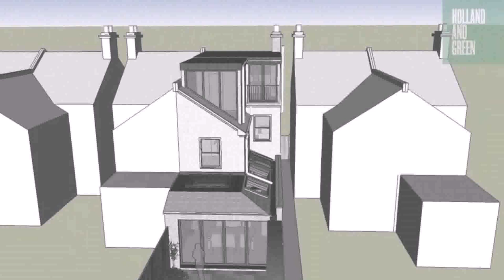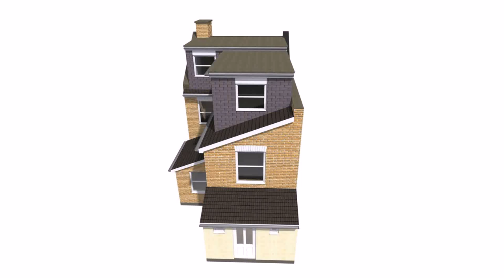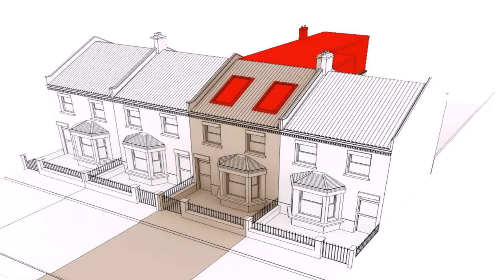Loft Conversion Semi Detached Victorian House - DaddyGif.com (see description)